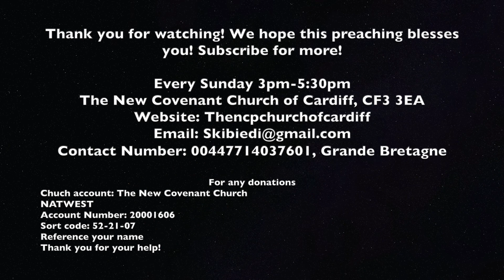Pastor Serge Kibiedi | Le Combat Spirituel-6